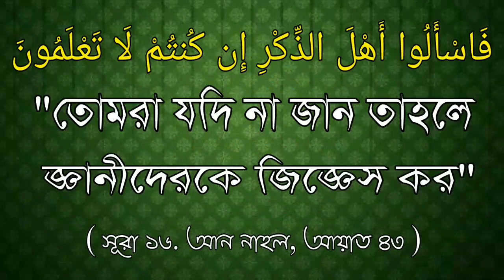জুম'আর আযান কয়টি হবে ? একটি নাকি দুইটি ? Br. Rahul Hassian Rahul Amin.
জুম'আর আযান কয়টি হবে ? একটি নাকি দুইটি ?

Jum'ah Azan will be ? One or two ?

🎤 Br. Rahul Hassian Rahul Amin.